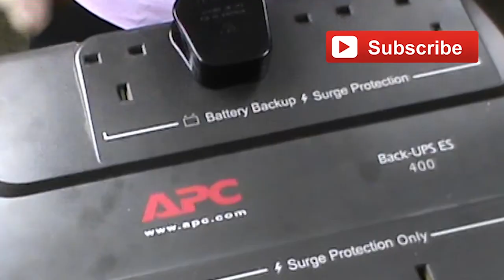PSU Failure caused by power problems, protect with an uniinterruptible power supply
Power Supply Units (PSU) can be easily damaged by power fluctuation or outages. Using an Uninterruptible power supply provides both surge protection and keeps your computer running giving you more time to save your work after a power failure.

This video demonstrates the APC UPS 400 ES Unit. It also explains why other units may provide better coverage.